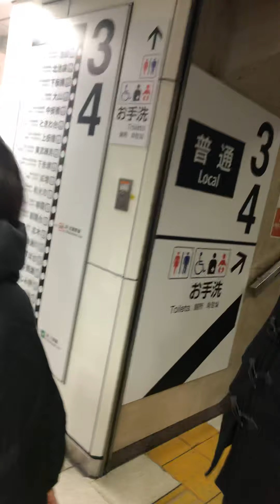Pinoy life in tokyo japan